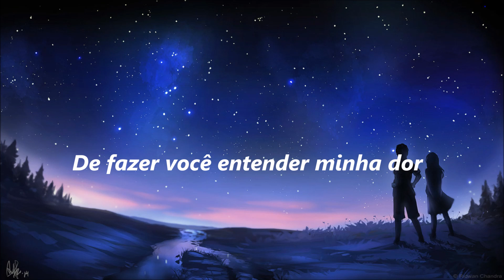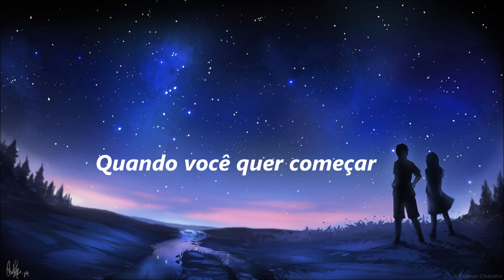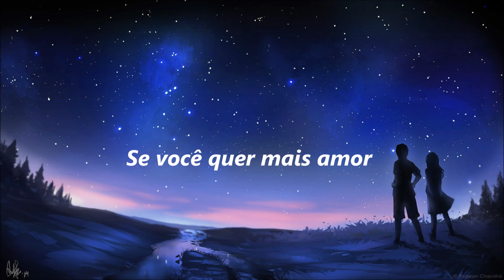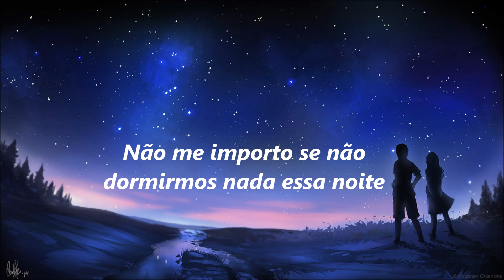John Mayer - Heartbreak Warfare (legendado)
Ahh, o John Mayer é muito maravilhoso! Essa música foi sugestão da minha linda inscrita Yasmin Garcia. Eu fico muito feliz quando me pedem pra legendar esse tipo de música. Se vocês tiverem algum pedido, deixem nos comentários.
Beijos!